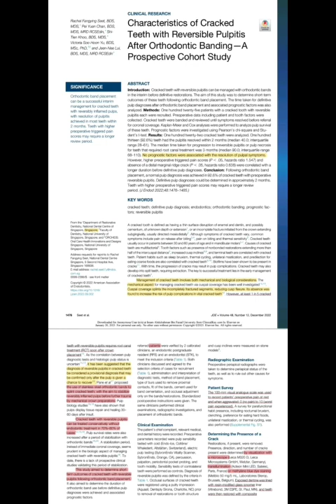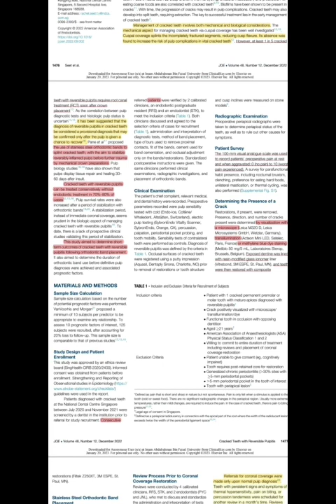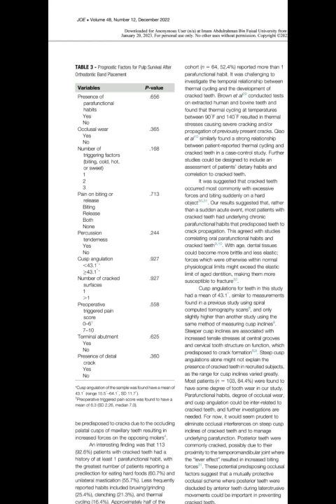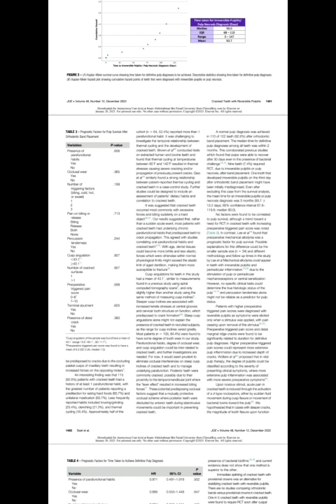Seet et al 2022